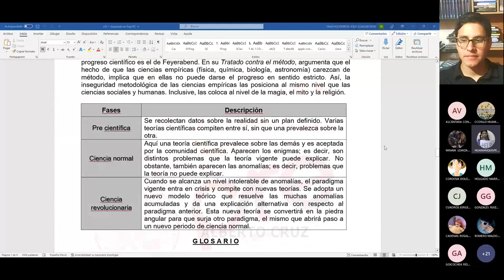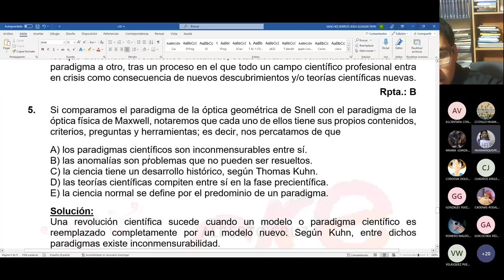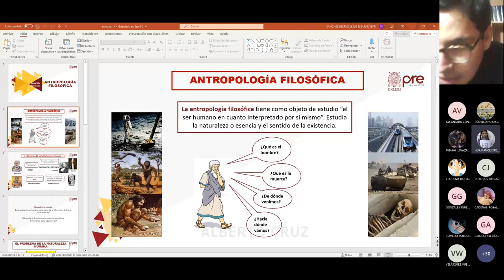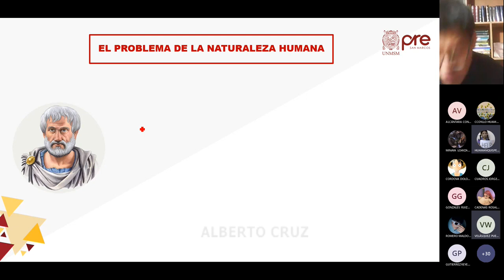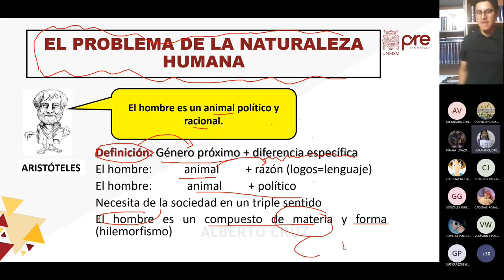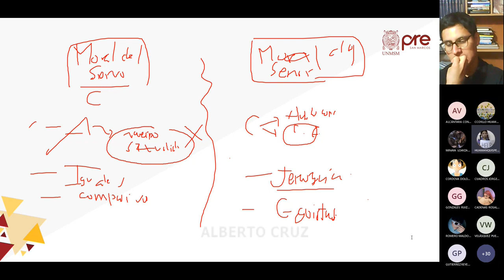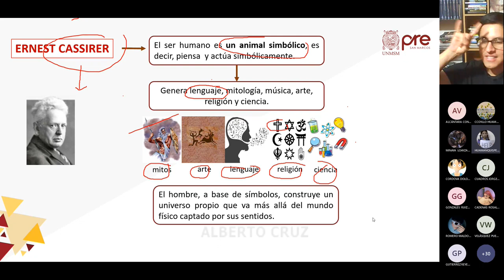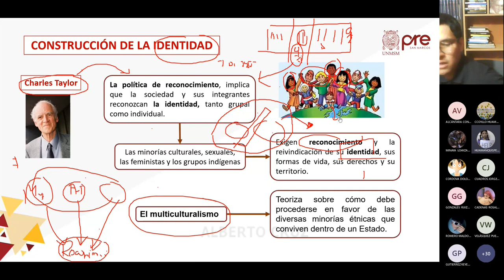Filosofía Semana 11 Pre San Marcos Ciclo 2022 II NUEVO CICLO 1